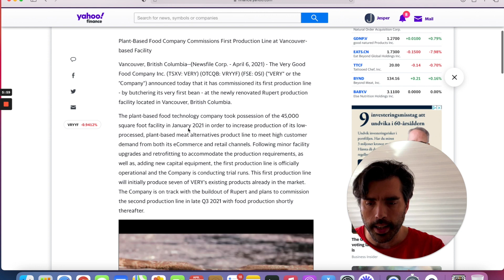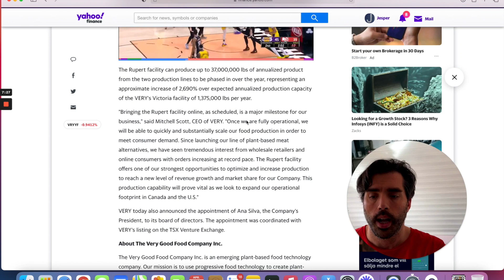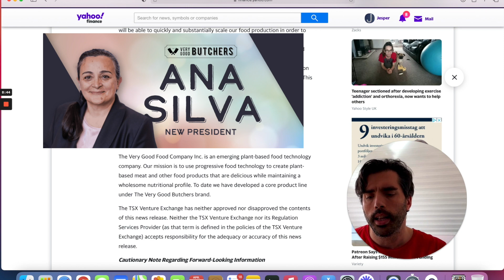VRYYF has a 27x revenue opportunity (VERY): Equal to Beyond Meat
The Very Good Food company has a 27x revenue opportunity, just at their Rupert Facility alone. That would mean that they would rival Beyond Meat in sales. When their Paterson facility in California opens up, the sky is truly the limit.

⏱Timestamps⏱
0:00 Introduction:
1:22  1st produktion line is ready for the butchering of beans
2:10  27x increase in production capacity
3:32 My thoughts: Could have the same revenue as Beyond Meat

Very Good Food Company: $80 stock target | Getting into the "Cheese" business

The Very Good Food Company expanding into Europe? : $70 Million loan

BYND, VRYYF, TTCF & BABYF: They all keep dropping: Why? | What now?

Good Natured Products (SLGBF) Could become Huge: A new form of PET

Cathie Wood: How would she prepare for a stock market crash?

Kind regards,
Jesse